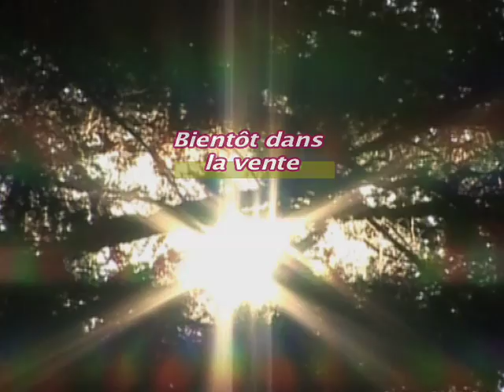FAKI MERE 2013 1er clip vidéo de la Faki mère